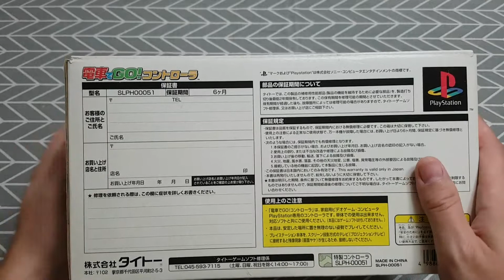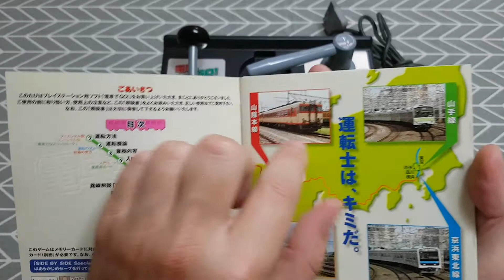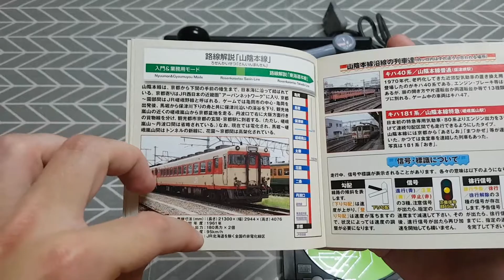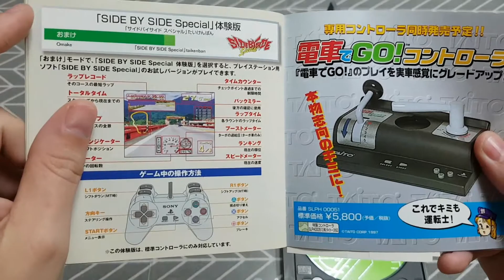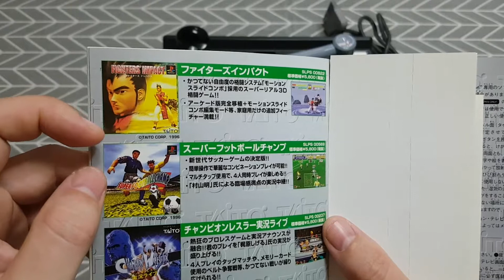DenSha De Go! - PS1 : 1/2 Présentation manette + jeu